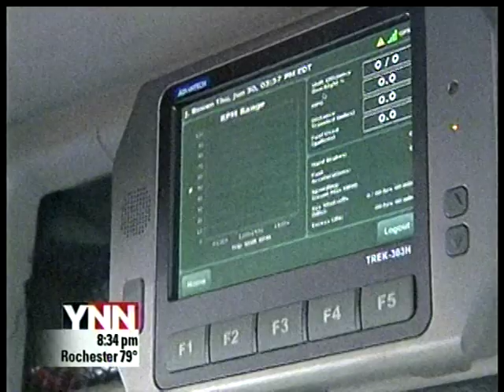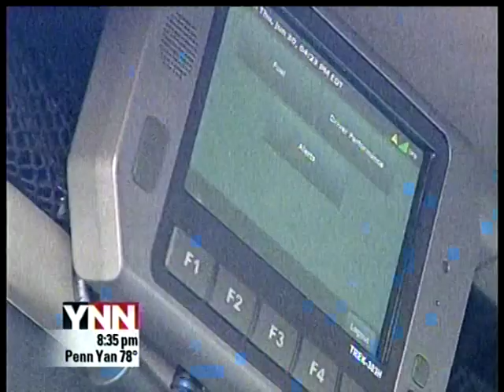RIT on TV: Vnomics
YNN profiles Vnomics, a Rochester-based company that makes technology to help fleet owners improve the efficiency and reliability of their trucks. The technology was developed at Rochester Institute of Technology.